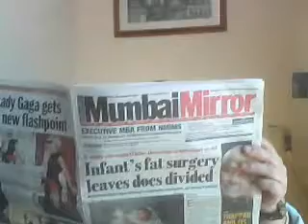Helloooooo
01/05/2012 alone at home